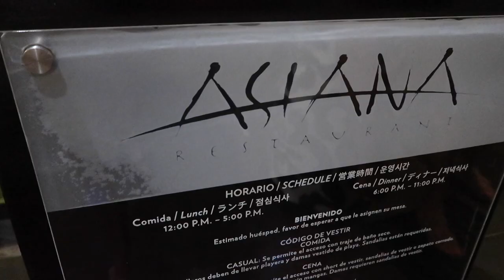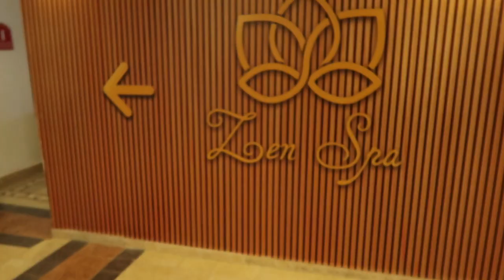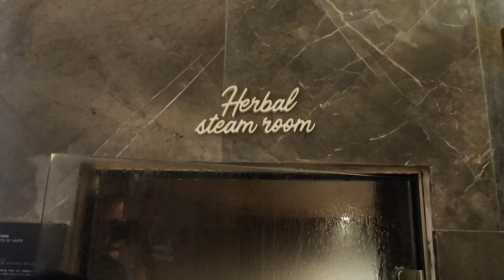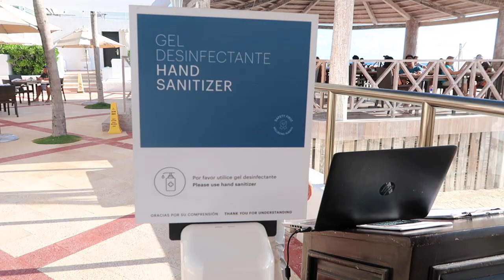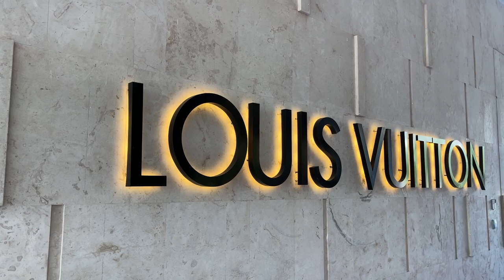CANCUN TRAVEL VLOG: GETTING MARRIED AT THE HYATT ZILARA!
OUR CANCUN WEDDING VLOG!! We spent a week at the Hyatt Zilara and it was an absolute dream!! Friday, November 5th, we got married on the beach and it was the best day ever. Hope you enjoy our Cancun travel vlog and thank you for supporting us through our engagement!